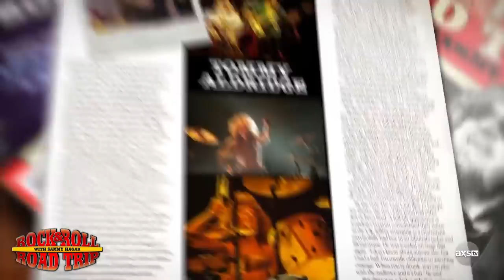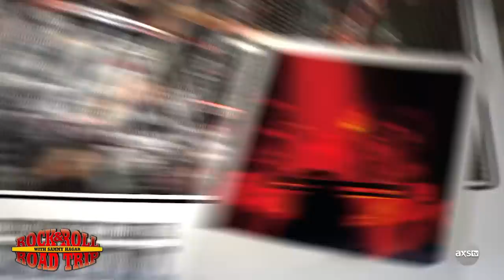Tommy Lee Sneak Peek! Rock & Roll Road Trip with Sammy Hagar (Rock Candy Performance)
Sammy Hagar (The Red Rocker) and Tommy Lee get things started on a loud note! Don't miss the PREMIERE of Rock & Roll Road Trip With Sammy Hagar Presented By Mercury Insurance January 24th at 9/8c!

Sammy will also be conducting a special Facebook Q&A tomorrow, January 20th at 12pm PT! Join us on Sammy's page to ask him about the new show and much more!

If you don't have AXS TV you can buy Rock and Roll Road Trip With Sammy Hagar episodes